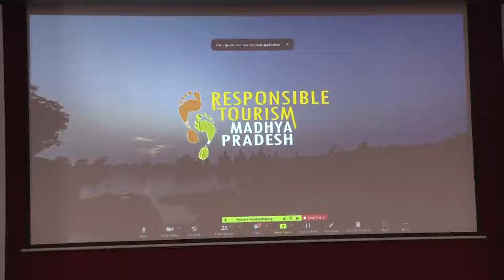World Travel Market -WTM रिस्पॉन्सिबल टूरिज्म इंडिया अवॉईस 30 अगस्त से 10 सितंबर में शिव शेखर शुक्ला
World Travel Market - WTM रिस्पॉन्सिबल टूरिज्म इंडिया अवॉईस 30 अगस्त से 10 सितंबर तक भोपाल में-प्रमुख सचिव पर्यटन मध्यप्रदेश शासन शिव शेखर शुक्ला

World Travel Market - WTM (वर्ल्ड ट्रैवल मार्केट) रिस्पॉन्सिबल टूरिज्म इंडिया अवॉईस 30 अगस्त से 10 सितंबर तक भोपाल में-प्रमुख सचिव पर्यटन और संस्कृति विभाग मध्यप्रदेश शासन  एवं प्रबंध संचालक टूरिज्म बोर्ड श्री शिव शेखर शुक्ला

रिस्पॉन्सिबल टूरिज्म पर अंतरराष्ट्रीय संगोष्ठी

10 कैटेगरी में 30 अवार्ड

यूके, ऑस्ट्रेलिया, दक्षिण अफ्रीका और फ्रांस सहित विभिन्न देशों के प्रतिनिधियों की आईसीआरटी टीम करेगी प्रदेश का दौरा

एमपीपोस्ट, 31 जुलाई, 2022 ,भोपाल। प्रमुख सचिव पर्यटन और संस्कृति विभाग मध्यप्रदेश शासन  एवं प्रबंध संचालक टूरिज्म बोर्ड श्री शिव शेखर शुक्ला ने बताया कि WTM (वर्ल्ड ट्रैवल मार्केट) रिस्पॉन्सिबल टूरिज्म इंडिया अवॉईस की मेजबानी भोपाल करेगा। साथ ही मध्यप्रदेश पर्यटन बोर्ड ADTOI-MP चैप्टर (एसोसिएशन ऑफ डोमेस्टिक टूर ऑपरेटर्स ऑफ इंडिया) के सहयोग से 'इंटरनेशनल सेंटर फॉर रिस्पॉन्सिबल टूरिज्म', यूके (ICRT) के लिए रिस्पॉन्सिबल टूरिज्म पर एक अंतरराष्ट्रीय संगोष्ठी भी की जाएगी।

 प्रमुख सचिव श्री शुक्ला ने कहा कि अंतर्राष्ट्रीय संगोष्ठी और WTM अवॉईस की मेजबानी पाना प्रदेश के लिए गौरवशाली पल है। 30 अगस्त से शुरू होने वाले कार्यक्रम 10 सितंबर तक चलेंगे। यूके, ऑस्ट्रेलिया, दक्षिण अफ्रीका, फ्रांस सहित विभिन्न देशों के प्रतिनिधियों वाली एक आईसीआरटी टीम मध्यप्रदेश के विभिन्न गंतव्यों का दौरा करेगी। टीम का नेतृत्व आईसीआरटी के संस्थापक निदेशक और रिस्पॉन्सिबल टूरिज्म पार्टनशिप के प्रबंध निदेशक (एमडी) डॉ. हेरोल्ड गुडविन करेंगे। टीम प्रदेश के समृद्ध विरासत स्थलों और ग्रामीण पर्यटन के तहत विकसित गांवों का अवलोकन करेगी। साथ ही प्रदेश के विभिन्न शहरों में ग्रामस्टे, स्थानीय भ्रमण, पारंपरिक व्यंजन और सांस्कृतिक कार्यक्रमों में भी शिरकत करेंगे। वे मडला में प्रोजेक्ट क्लीन डेस्टिनेशन (सॉलिड वेस्ट मैनेजमेंट), प्रोजेक्ट रिस्पॉन्सिबल सोवेनियर एवं ओरछा में प्रोजेक्ट हमसफर की समीक्षा भी करेंगे।

इस अवसर पर अपर प्रबंध संचालक श्री विवेक क्षोत्रिय, डायरेक्टर (स्किल) श्री मनोज कुमार सिंह सहित पर्यटन बोर्ड के अधिकारी उपस्थित रहें।

कार्यक्रम:

• 30 और 31 अगस्त, 2022 को टीम मितावली, पड़ावली, बटेश्वर और ग्वालियर का दौरा करेगी।

• 1 और 2 सितंबर को, ओरछा और आसपास के गांवों (राधापुर और लाडपुराखास ) का भ्रमण करेंगे। • 3 और 4 सितंबर को टीम खजुराहो, मडला, धमना और बसाटा का दौरा करेंगे।

• 6 सितंबर को कुशाभाऊ ठाकरे कन्वेंशन सेंटर, भोपाल में आईसीआरटी वर्कशॉप का आयोजन किया जाएगा।

• 7 सितंबर, 2022 को डब्ल्यूटीएम (वर्ल्ड ट्रैवल मार्केट) रिस्पॉन्सिबल टूरिज्म इंडिया अवाईस कुशाभाऊ ठाकरे कन्वेंशन सेंटर, भोपाल में आयोजित किए जाएंगे।

* 8 व 9 सितंबर को टीम ढाबा, चेड़का, सबरवानी, मढ़ाई और पचमढ़ी सहित गांवों का दौरा करेगी।

*कुशाभाऊ ठाकरे कन्वेंशन सेंटर के प्रांगण में 5 सितंबर से 10 सितंबर तक कला एवं शिल्प प्रदर्शनी भी आयोजित की जाएगी।

डब्ल्यू टी एम वर्ल्ड रिस्पॉन्सिबल टूरिज्म अवार्ड एवं आईसीआरटी

इंटरनेशनल सेंटर फॉर रिस्पॉन्सिबल टूरिज्म (ICRT) ऐसे प्रबुद्धजनों का एक नेटवर्क है जो केप टाउन घोषणा का समर्थन करते हैं। इसमें कई सहयोगी संगठन और संबद्ध केंद्र हैं। ICRT की स्थापना 2002 में हेरोल्ड गुडविन द्वारा पर्यटन गंतव्यों में रिस्पॉन्सिबल टूरिज्म और 2002 के केप टाउन घोषणा के परिणामस्वरूप की गई थी। ICRT नेटवर्क के सदस्य रिस्पॉन्सिबल टूरिज्म की अवधारणा को विकसित करने और बढ़ावा देने का प्रयास करते है। इंटरनेशनल सेंटर फॉर रिस्पॉन्सिबल टूरिज्म द्वारा वर्ष 2004 से वर्ल्ड रिस्पॉन्सिबल टूरिज्म आवार्ड की शुरुआत की गई। आवार्ड का उद्देश्य विश्व में रिस्पॉन्सिबल टूरिज्म को बढ़ावा देना एवं लोगो/संस्थाओं द्वारा इस क्षेत्र में किये जा रहे अच्छे कार्यों के संबंध में जागरूक करना है।

वर्ल्ड रिस्पॉन्सिबल टूरिज्म अवार्ड 10 विभिन्न श्रेणियों में दिया जाता है। वर्तमान तक यह अवार्ड लंदन में डब्ल्यू टी एम के कार्यक्रम में होता था। पहली बार भारत एवं सब कॉन्टिनेंट का आवार्ड लंदन से बाहर भोपाल (मध्यप्रदेश) में आयोजित किया जा रहा है। इस आवार्ड में भारत के अतिरिक्त पाकिस्तान, श्रीलंका, इंडोनेशिया, भूटान, मलेशिया एवं नेपाल इत्यादि देशों द्वारा भाग लिया जायेगा। अवार्ड के विजेता का अन्तराष्ट्रीय ज्यूरी द्वारा चयन किया जायेगा जिसके अध्यक्ष डॉ. हेराल्ड गुडविन होंगे।

अवार्ड की श्रेणिया

1. डिकार्बनाइजिंग ट्रेवल एण्ड टूरिज्म

2. सस्टेनिंग एम्पालाईज एण्ड कम्यूनिटी थ्रू पेण्डेमिक

3. डेस्टिनेशन बिल्डिंग बैक बेटर पोस्ट कोविड

4. इन्क्रीज डायवरसिटी इन टूरिज्म, हॉउ इन्क्लूजिव इज अवर इन्डस्ट्रीज

5. रिड्यूसिंग प्लास्टिक वेस्ट इन द इनवायरमेंट

6. ग्रोइंग दि लोकल इकोनामिक बेनीफिट

7. एक्सेस फॉर दि डिफेन्टली एबल्ड एस ट्रेवलर्स, इम्पलाईज एण्ड हॉलीडे मेकर्स

8. इन्क्रीज टूरिज्म कॉन्ट्रीब्यूसन टू नेचुरल हेरीटेज एण्ड बायो डायवरसिटी

9. कन्जरविंग वॉटर एण्ड इम्प्रूविंग वॉटर सिक्योरिटी एण्ड सप्लाई फॉर नेबर्स

10. कॉन्ट्रीब्यूटिंग टू कल्चरल हेरीटेज

डॉ. हेरोल्ड गुडविन के बारे में

डॉ. हेरोल्ड गुडविन मैनचेस्टर मेट्रोपोलिटन यूनिवर्सिटी में इंस्टीट्यूट ऑफ प्लेस मैनेजमेंट में प्रोफेसर एमेरिटस और रिस्पॉन्सिबल टूरिज्म निदेशक है। वह रिस्पॉन्सिबल टूरिज्म पार्टनशिप के प्रबंध निदेशक और डब्ल्यूटीएम लंदन में अपने रिस्पॉन्सिबल टूरिज्म प्रोग्राम पर वर्ल्ड ट्रैवल मार्केट के सलाहकार भी हैं। उन्होंने 4 महाद्वीपों में स्थानीय समुदायों, सरकारों और इनबाउंड और आउटबाउंड पर्यटन उद्योग के साथ काम किया है।